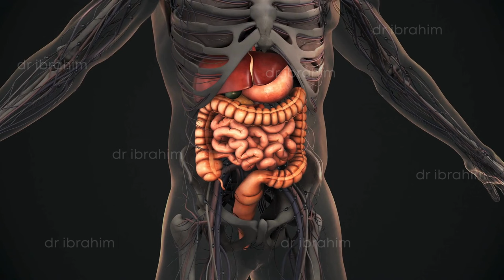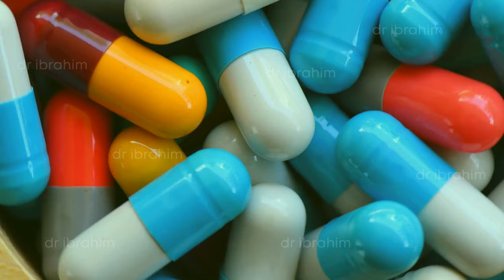Kala Jeera Ke Fayde | Har Dawa/Rohani Ilaj Ke Nuksan Mein | Zeera Siyah | Dr. Ibrahim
Today, Dr. Ibrahim talked about the benefits of Kala Jeera, also known as black cumin (kala jeera ke fayde). He emphasized its importance, noting its widespread recognition in India, Pakistan, Bangladesh, and Iran. Dr. Ibrahim highlighted the issue of becoming anti-body active, both spiritually and physically, explaining that certain treatments can sometimes worsen conditions due to this activation.

He shared a story about a patient who experienced unexpected difficulties after seeking spiritual treatment, illustrating the complexities of treating anti-body activation. Dr. Ibrahim explained that despite being considered hot in temperament (jeera ki taseer garam hai ya thandi), black cumin is beneficial for counteracting heat and can help with various health issues (kala jeera khane ke fayde).

He advised grinding the black cumin finely and consuming it regularly for its health benefits, cautioning against improper grinding techniques that could lead to stomach pain. Dr. Ibrahim recommended taking black cumin in moderation and shared dosage suggestions for different health conditions, emphasizing the importance of consulting a trusted source for quality black cumin (kala zeera ke fawaid).

Please note that the term "antibodies" is used metaphorically in this context to refer to the unresponsiveness of certain medications, including herbal, conventional, and spiritual treatments. This usage is not related to the antibody proteins produced by the immune system to protect the body from foreign substances.

0:00 Intro: Understanding Medication Unresponsiveness
2:51 Diagnosis and Treatment Approaches
3:17 Exploring the Nature of Kala Jeera (Black Cumin)
5:12 Finding the Right Dosage